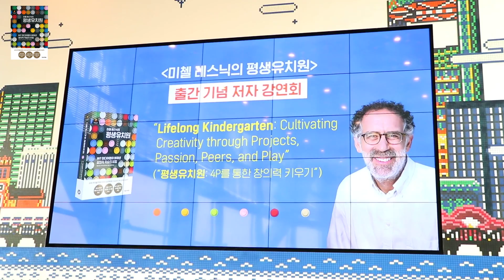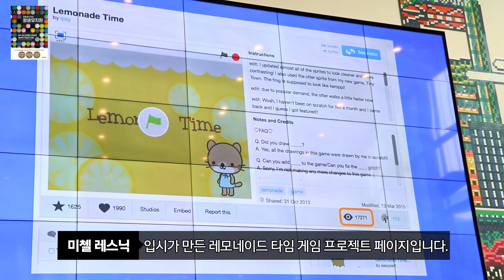MIT 미디어랩 교수가 말하는 우리 아이가 창의적으로 클 수 있는 방법!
MIT 미디어랩 교수가 말하는
우리 아이가 창의적으로 클 수 있는 방법!✨
『미첼 레스닉의 평생유치원』